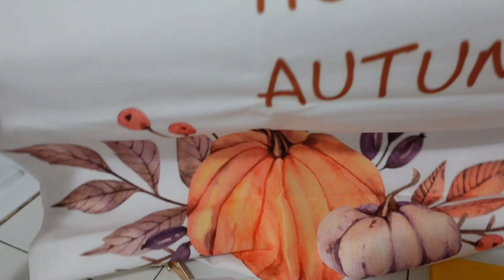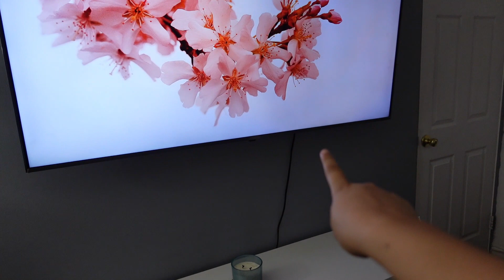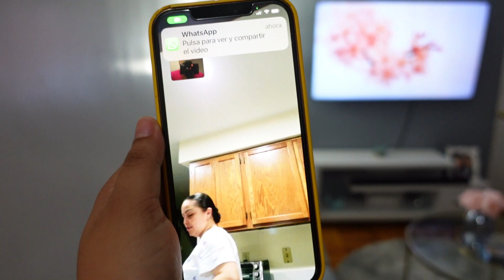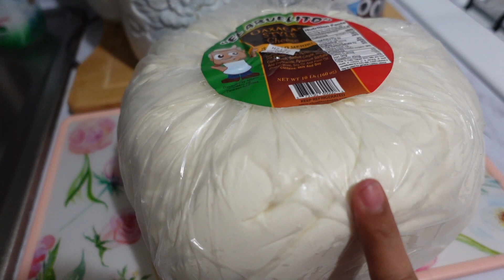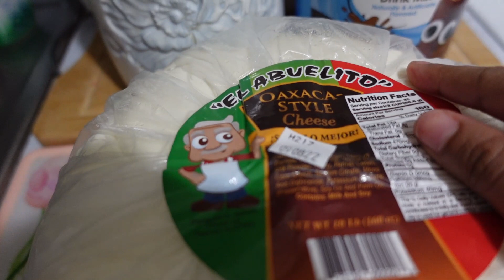CAMBIAMOS LAS REPISAS DEL AREA DE CAFE/COMPRAS SHEIN PARA MI HABITACION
yosoykaren yosoykarenvlogs soykarenvloge HOLA MIS AMORES COMO ESTAN GRACIAS POR ACOMPAÑARME A VER EL VIDEO DEL DIA DE HOY CAMBIAMOS LAS REPISAS DEL AREA DE CAFE/COMPRAS SHEIN PARA MI HABITACION

Link de los agarradores de cortinas
1 pieza cuerda de cortina de hoja
He descubierto los artículos más increíbles en SHEIN.com, ¡ve y echa un vistazo!

Link del cojin de calabazas
1 pieza Funda de cojín sin relleno calabaza & con estampado de slogan

Link de los anillos para servilletas
6 piezas Anillo de servilleta en forma de hoja